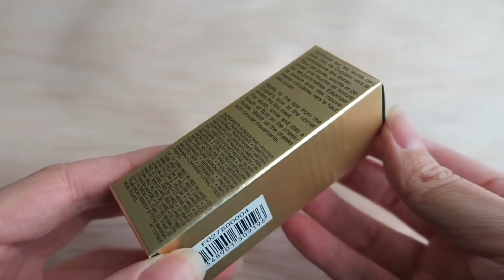Dior Diorific Matte Fluid Lip & Cheek Velvet Colour 004 Luxury | Lipstick Unboxing & Swatches